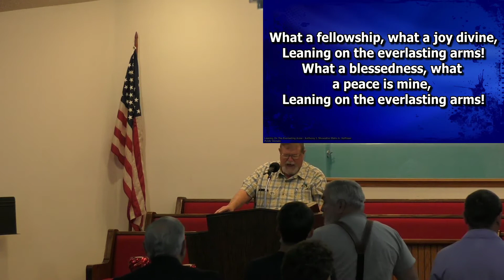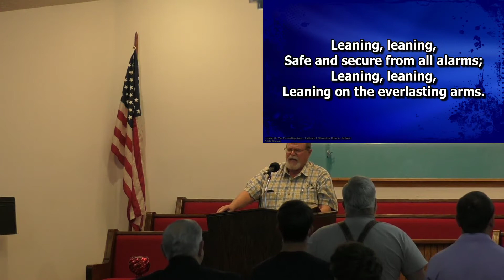Called By His Grace - Pastor Larry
Called By His Grace - Pastor Larry 03-24-21 PM